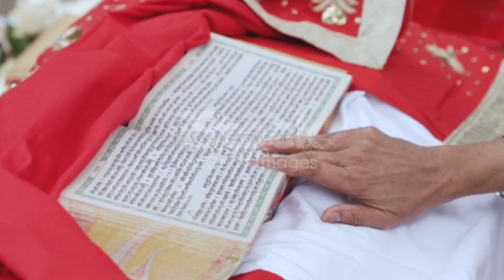एकादशी व्रत पारण शुभ मुहूर्त,7 जनवरी Ekadashi Vrat Katha || एकादशी व्रत कथा || Saphala Ekadashi Vrat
आज के इस वीडियो में एकादशी व्रत कथा के बारे में बताया गया है तो आइए सुनते हैं सफला एकादशी व्रत कथा, एकादशी की कथा, एकादशी की कहानी। सफला एकादशी की कथा, सफला एकादशी की कहानी।

सफला एकादशी व्रत पूजा शुभ मुहूर्त पारण समय 7 जनवरी 2024

Paush krishna paksh Ekadashi Vrat Puja Shubh muhurt 2024

सफला एकादशी 2024 सफला एकादशी व्रत सफला एकादशी व्रत कथा ग्यारस की कथा ग्यारस की कहानी ग्यारस के भजन gyaras ki Katha sunao gyaras ki kahani sunaeye gyaras ki kahani sunao gyaras ki katha sunau gyaras ki katha sunaeye gyaras kab hai gyaras ki aarti gyaras ke bhajan gyaras vrat ki katha

Saphala Ekadashi Ki Katha 2024

Safala ekadashi ki katha 2024

Saphala Ekadashi Katha Kahani 2024

Safala ekadashi katha kahani 2024

Saphala Ekadashi Katha kahani

Safala ekadashi katha kahani

Saphala gyaras vrat katha

Paush krishna paksha Ekadashi vrat katha Safala Gyaras Ekadashi Katha

Paush krishna paksha gyaras Katha 2024

पौष कृष्ण पक्ष सफला एकादशी व्रत कथा

Saphala ekadashi Vrat Katha 2024

Safala ekadashi vrat katha 2024Safala gyaras ekadashi

ekadashi ka upvas kab hai

gyaras mata vrat katha

gyaras mata katha

ग्यारस माता व्रत क#ekadashi_vrat_katha